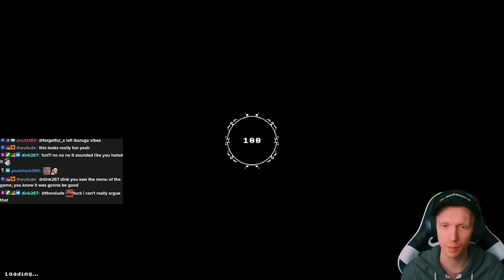This new roguelike is just incredible. | Against Great Darkness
I REALLY enjoyed this one! Let me know if you wanna see more. The dev stopped by at some point and was very kind and thankful for us trying it.